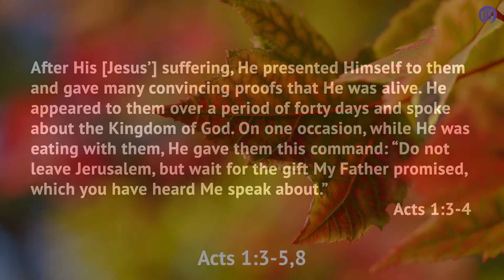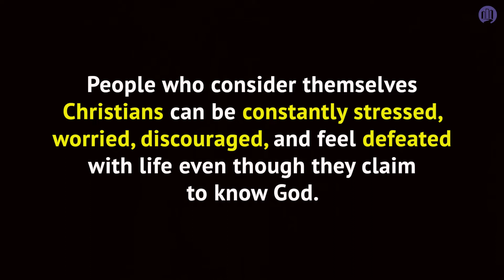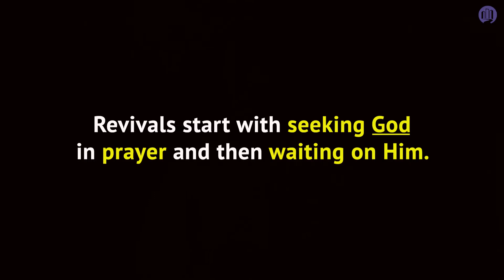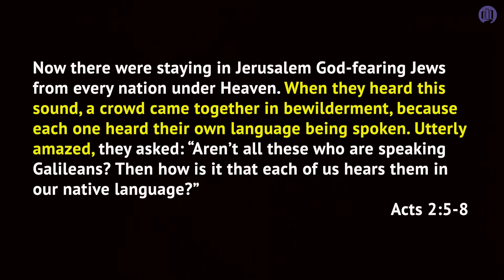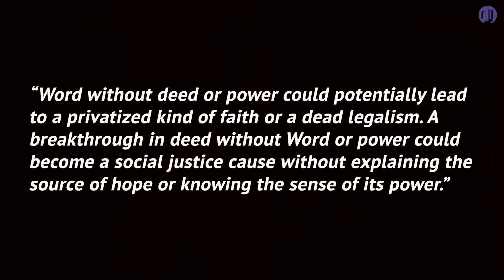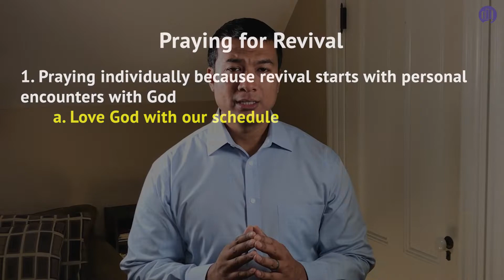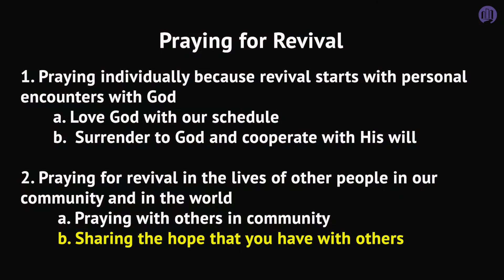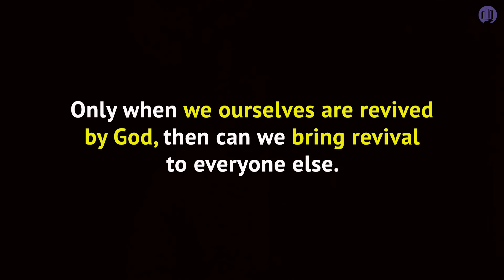Community City Church at Home Sermon Message, November 27th, 2022, 10am EST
Stream the sermon message from this week at Community City Church. We do invite you to join us for in-person church services every Sunday at 10am (150 Cross Street, Malden, MA) so that you can enjoy the entire church service and engage in deeper community with others.

Fill out a Connect Card so that you can get to know us better!

Interested in Giving to Community City Church so that we can reach people with the Gospel?